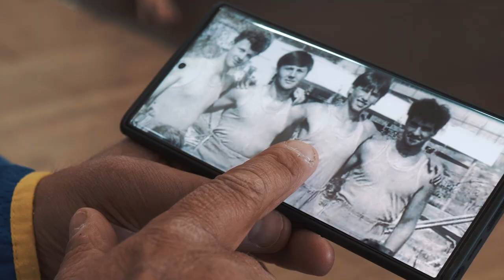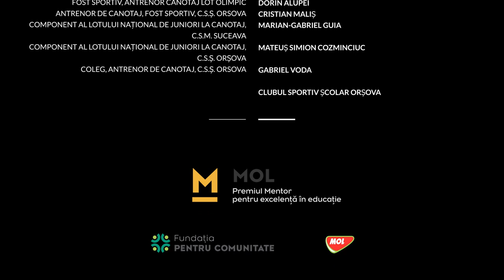CRISTIAN MALIȘ - Premiul Mentor 2022 (Orșova)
Cristian Mihai Maliș, antrenor emerit și principal al Centrului Olimpic Orșova, este recunoscut drept unul dintre cei mai importanți descoperitori și formatori de talente din canotajul românesc. De peste două decenii, el și-a ajutat sportivii să obțină performanțe remarcabile, menținându-i în elita mondială a canotajului. Palmaresul său impresionant cuprinde peste 300 de medalii obținute la competiții naționale, europene și olimpice. Printre sportivii cu cele mai recente rezultate excepționale se numără Ancuța Bondar, campioană olimpică la Jocurile Olimpice de la Tokyo (dublu vâsle, 2020), campioană mondială și europeană (dublu vâsle, 2022); Marius Cozmiuc, vicecampion olimpic la Tokyo (dublu rame, 2020), Mihăiță Țigănescu și Ștefan Berariu, vicecampioni olimpici (patru rame, Tokyo 2020) și campioni europeni (patru rame, München, Germania, 2022). De asemenea, surorile Mădălina și Amalia Bereș, campioane mondiale și europene în proba de opt rame cu cârmaci, în 2022, au beneficiat de îndrumarea sa și au adus prestigiu sportului românesc.

Az Orsovai Olimpiai Központ főedzője. Cristian Mihai Maliș érdemes edző a román evezés egyik legjelentősebb tehetségfelfedezője és gondozója. Tanítványai több mint húsz éve a világversenyek élén mozognak, összességében több mint háromszáz érmet nyertek Romániának olimpiai játékokon, világ- és Európa-bajnokságokon. Tanítványai közül az utóbbi néhány évben kiemelkedő eredményeket ért el például Ancuța Bondar – Európa- és világbajnok (2022) és olimpiai aranyérmes (Tokió, 2020); Marius Cozmiuc – olimpiai ezüstérmes (Tokió, 2020); Mihăiță Țigănescu és Ștefan Berariu – olimpiai ezüstérmesek (Tokió, 2020) és Európa-bajnokok (München, 2022) vagy a Mădălina és Amalia Bereș testvérpáros – világbajnokok (Racice, 2022) és Európa-bajnokok (München, 2022).

Film: Gavart Productions